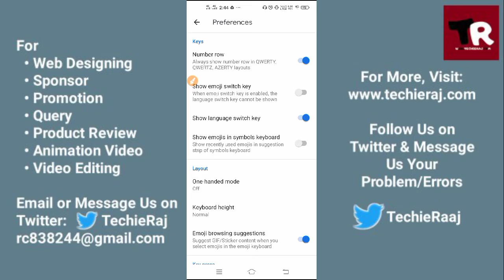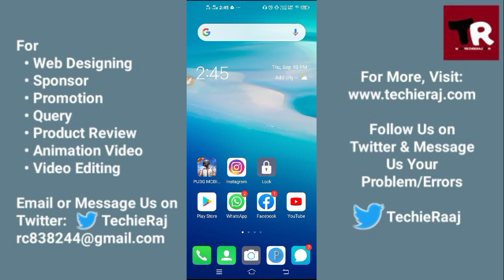Vivo Y30 Keyboard Sound Setting